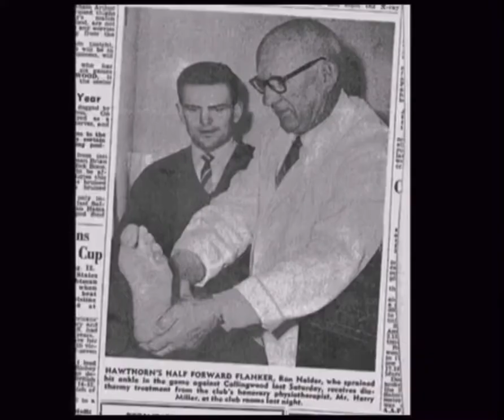Malcolm Hill -Hawthorn Football Club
Happy Birthday
Malcolm Hill

1960-62
22 games
6 goals

VFL/AFL Premiership: 1961
VFL Reserves Premiership: 1958
HFC Reserves Best Finals Player: 1960

Handy second ruckman who come up through the Hawthorn reserves after being recruited from Old Scotch in the VAFA.

Hill attended Scotch college along with three other 1961 premiership teammates- Ian Law,John Winneke and Colin Youren - with the four playing in both First XVIII Football and First XI cricket.

On finishing school in 1956, Hill was content to play amateur football however the following year HFC secretary Bill Newton convinced him to come down to Glenferrie, a decision helped by the knowledge that his school mate Youren had already committed to playing there. Hill’s 1958 season in the HFC 2nds culminated with selection on the bench for the Reserves Grand Final, which the Hawks won by 4 points against Collingwood, the first premiership at any VFL Level in the clubs history.

Hill took the following season off has he toured overseas with a combined Old Collegian cricket team that played in Asia,Europe, USA and Bermuda. He had the honour at playing at Lords, the Oval and even Berlin. Such was his ability at cricket that he played District cricket for Melbourne from 1957-58 to 1961-62.

He was enticed back to Hawthorn in 1960 and relished the prospect of playing with another old school mate in John Winneke who had been recruited in off season.

Hill only played 5 games in 1960, but then appeared in 16 of 20 games in 1961. He got his chance in Rd 2 when his friend Winneke was injured. The Age described how he “dominated the ruck and played a major part in the sides success (as) his accurate knock downs, safe marking and general ability all round, made him the outstanding player on the field”.

Fast forward to Grand Final week and Hill was named in a forward pocket alongside John Peck and was involved in the clubs first ever Grand Final goal that came courtesy of bit of play that had its origins in his school days. He out bodied his Ruck opponent in the fwd pocket as his Scotch schoolmate John Winneke leapt over the top and palmed down to their old school captains Ian Law to kick the goal.

With Hawthorn trailing by 8 points at half time, Hill was part of a shuffle of players that saw Peck move to the Ruck and Hill to full forward. Within two minutes of the restart, Hill took a strong mark close to goals and kicked truly to cut the margin to two. It is hard to imagine that any player who kicked just 6 career goals, had contributed such an important one. He continued to provide a focal point up fwd as Hawthorn powered away in the 2nd Half to win their maiden premiership.

Sadly his HFC career extended only one game after the Grand Final triumph as he broke his sternum in the opening game of 1962 in a collision with Footscray’s John Schultz. His 22 game career means he has the 3rd lowest career games of any Hawthorn premiership player - behind only Jack Cunningham (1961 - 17 games) and Richard Walter (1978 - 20 games).

Hill made the radical decision to move to the SA Riverland area to farm in Barmera.

In 1963, he agreed to play for Sturt in the SANFL, driving down on Friday nights, playing the next day and then heading home. After two years of this routine he signed on as captain- coach of his local team Berri. He held this position from 1965-69 and won premierships in 1966,67 and 1968. After finishing his Berri commitments each season, he would head back to Sturt to play in their remaining finals.

In 1966, as Sturt was attempting to win their first flag since 1932, Hill was named one of the best in the SANFL Grand Final triumph with his “strong marking and deadly stab passing setting up many opportunities for the forwards”. He would go onto play in two more Sturt flags in two more Sturt flags.

Overall he played only 40 games for Sturt for 3 premierships  to go with his one premiership with Hawthorn from 22 games.

Hill is in the privileged position to have played under two of the great football coaches in Jack Oatey and John Kennedy.